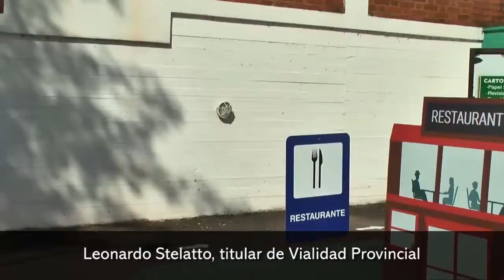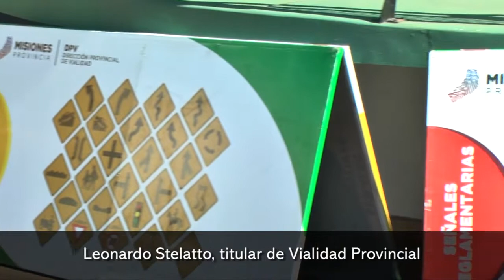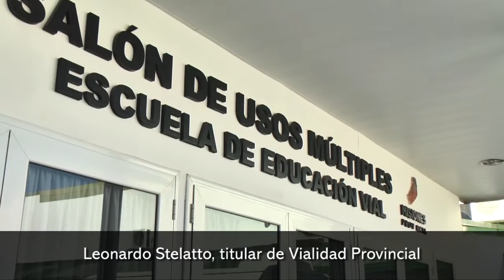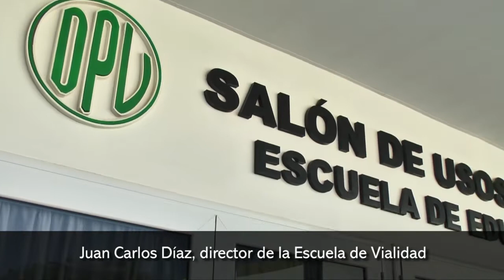Stelatto inauguró el ciclo 2019 de actividades en la Escuela de Vialidad de Posadas